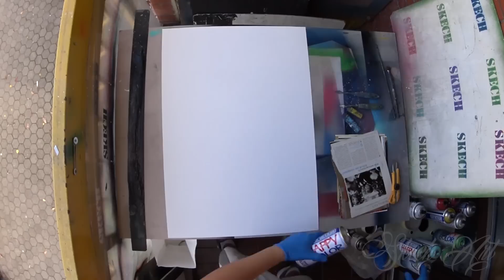SPRAY PAINTING ART Lighthouse by Skech 3D picture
Here it is turial how to Spray paint LIGHTHOUSE . By Skech

It took me almost 15 minutes for this spray paint art . So i speed up video so i can spare you time :D Hope u will enjoy it.

And help us make this channel better by making suggestion, Ideas and your wishes :)

Thanks for your Support :D
Skech